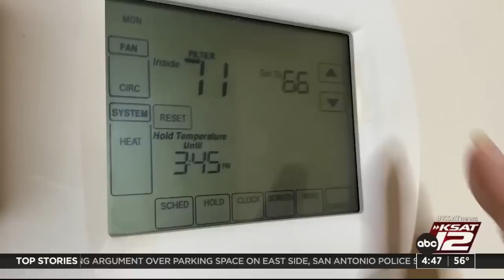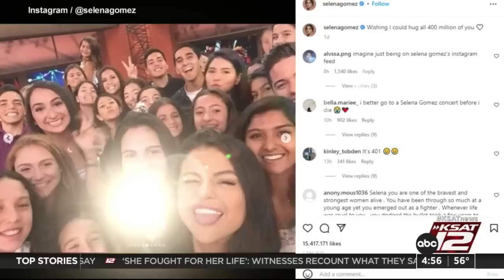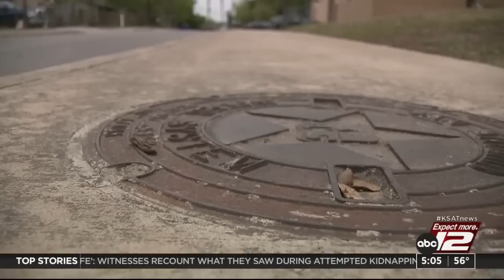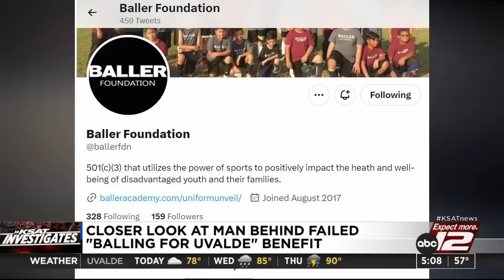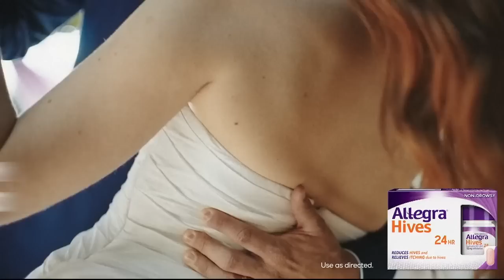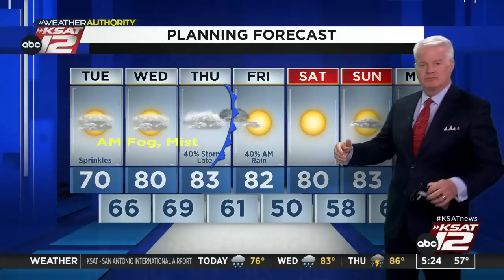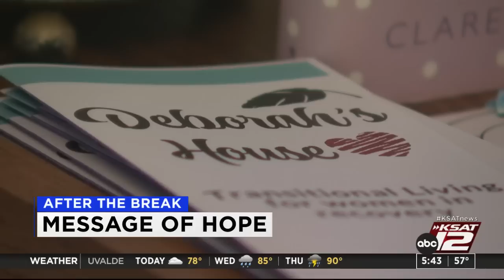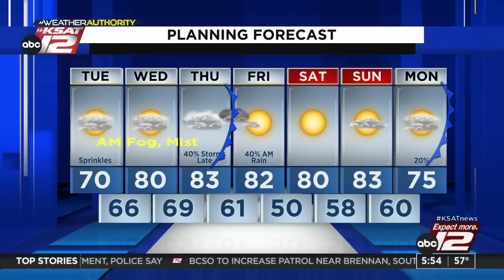Good Morning San Antonio 4:30a : Mar 21, 2023